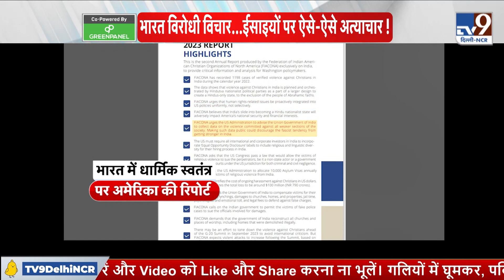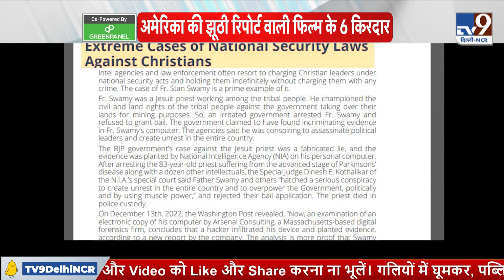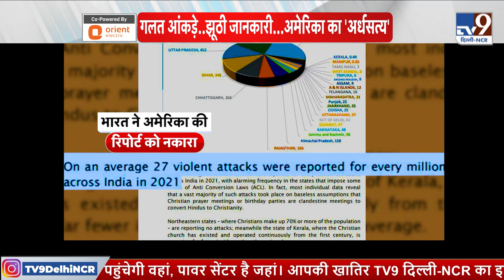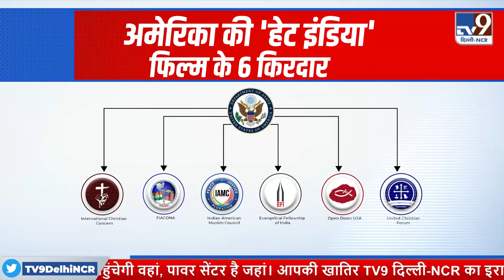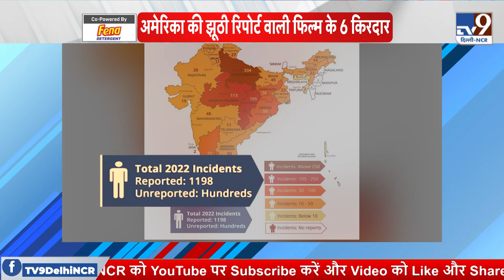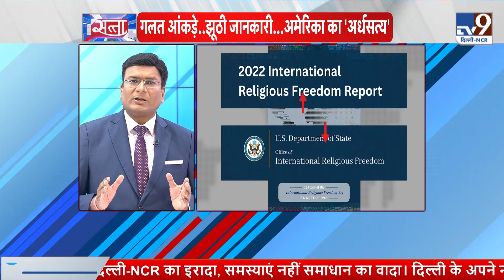American Report : गलत आंकड़े, झूठी जानकारी, PM Modi की यात्रा से पहले US के छाती पीटने का मतलब?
American Report on India : गलत आंकड़े, झूठी जानकारी, PM Modi की यात्रा से पहले US के छाती पीटने का मतलब?